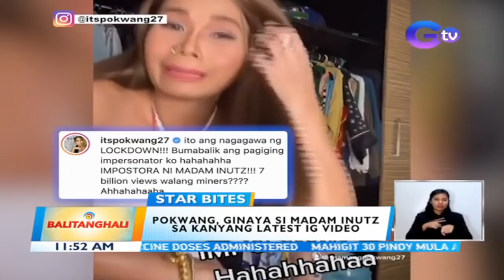Pokwang impersonates viral online seller 'Madame Inutz' in this hilarious TikTok video | BT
Pokwang hilariously impersonated the viral online seller "Madame Inutz" in a TikTok video! In the clip posted on her Instagram account, Pokwang mirrored Madame Inutz's look including her hair and nose piercing.